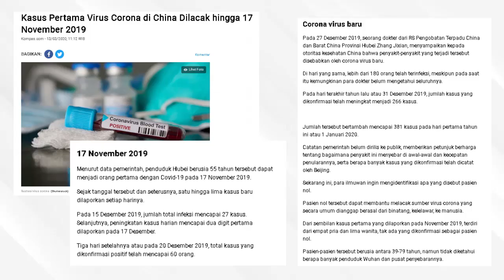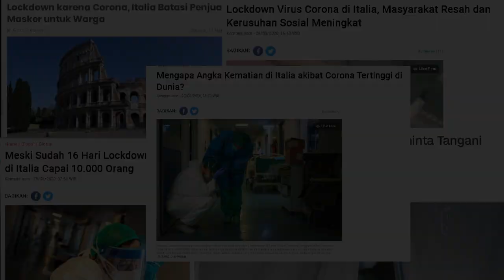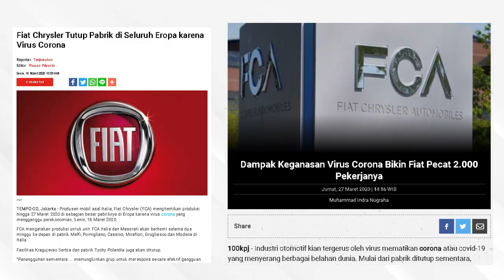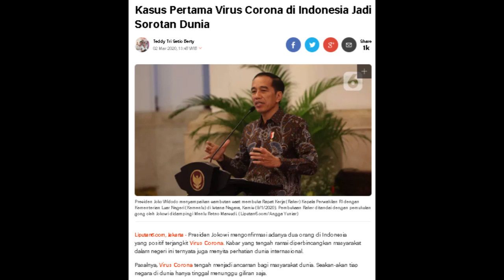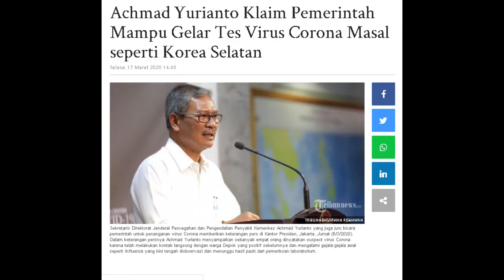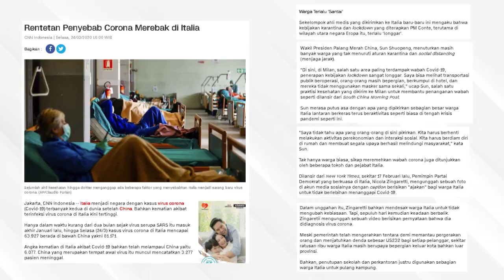Negara - Negara Dunia Melawan COVID-19